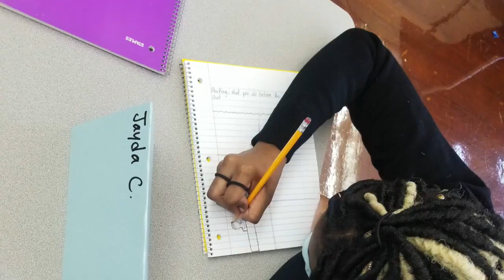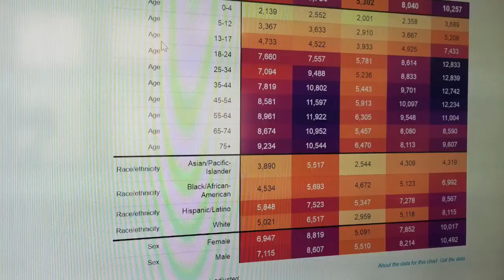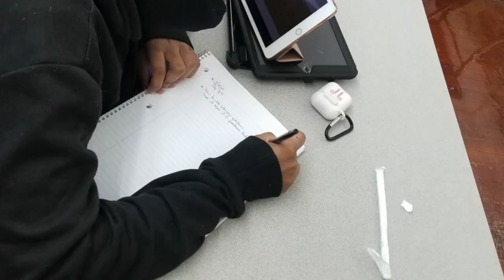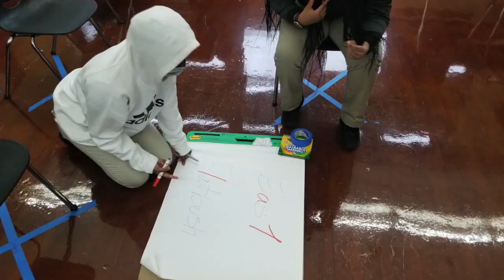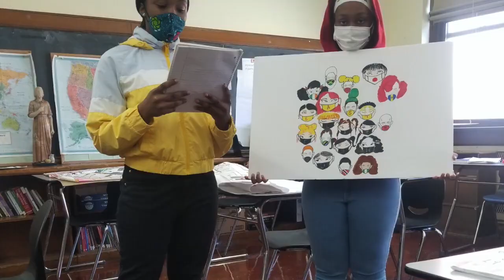LOH Youth Film Project: Resilience and Unity in East Flatbush _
Making A Movie is a film that captures the real issues affecting their lives, their families, and the community at large. We are deeply grateful to our partners for their continued support and a special thanks to Brigid Turner for coordinating this incredible initiative.

During one of the most challenging times in our community, the youth of East Flatbush came together to create something truly meaningful— guided by Life of Hope (LOH), this project was born during the height of the COVID-19 pandemic, a period filled with uncertainty, loss, and isolation.

Through creativity and collaboration, these young filmmakers shared their voices, addressing topics such as mental health, education challenges, family struggles, and the resilience of the East Flatbush community. Their hard work stands as a testament to the power of youth-led initiatives to inspire change and foster hope.

Thank you for checking out the film on YouTube and join us in celebrating the talent and determination of our youth.